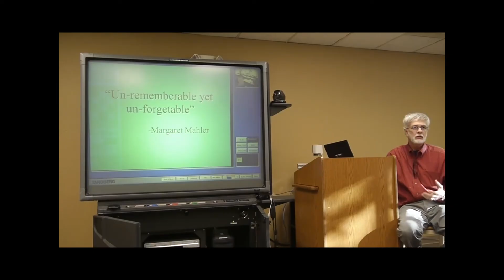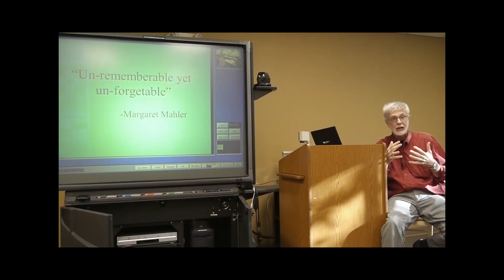Clinical Vignette 2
Preston